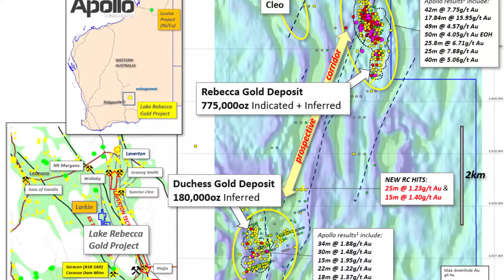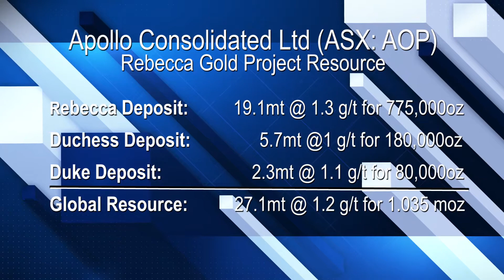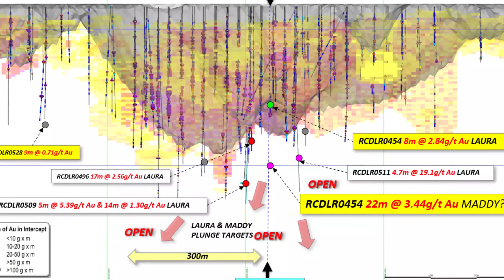Paydirt TV with... Apollo Consolidated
Apollo Consolidated Ltd (ASX:AOP) has enjoyed a strong run on the market thanks to a 1 moz maiden resource at its Rebecca project east of Kalgoorlie. MD Nick Castleden tells Paydirt TV about the company's exploration strategy and its development plans for the project.